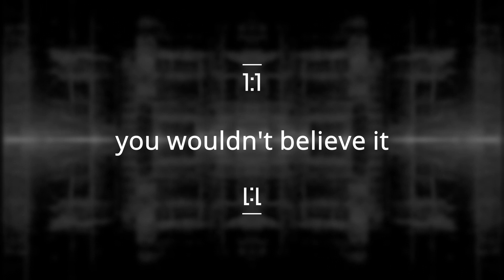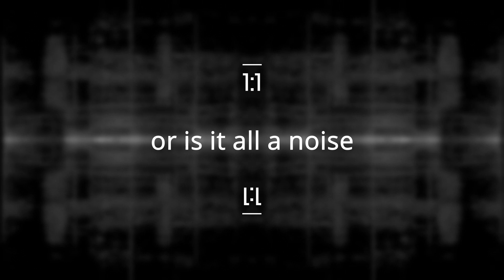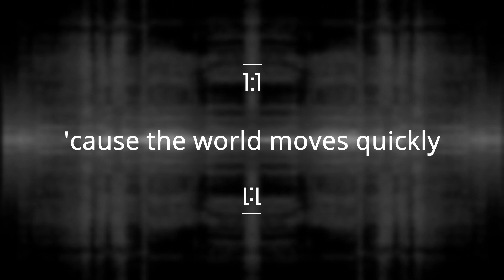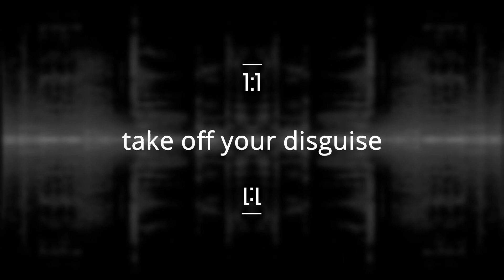1:1 | jacksorjacksor (from "woodlands" EP) - lyric video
"1:1"

everything: jacksorjacksor